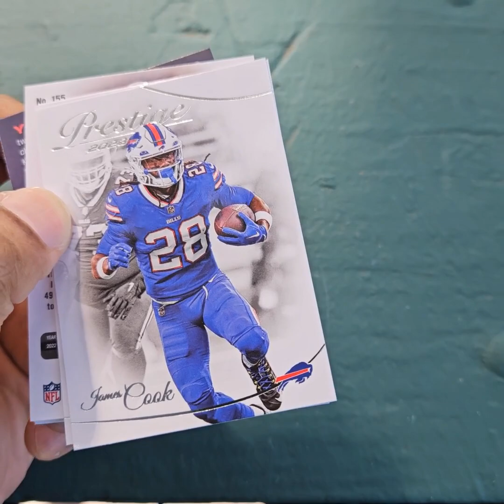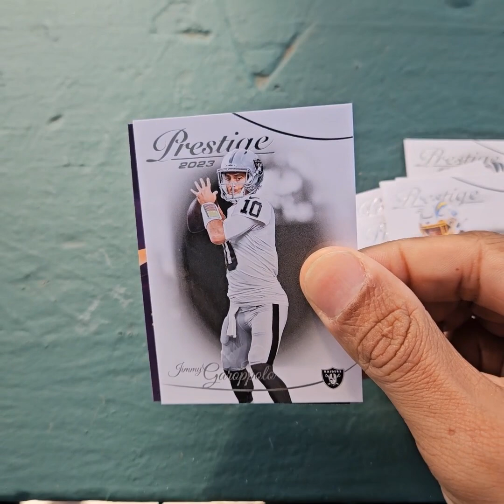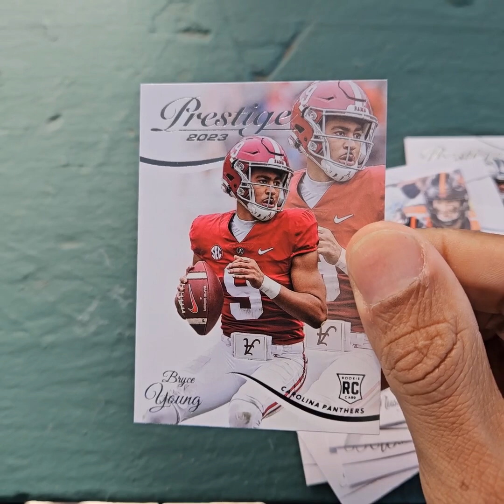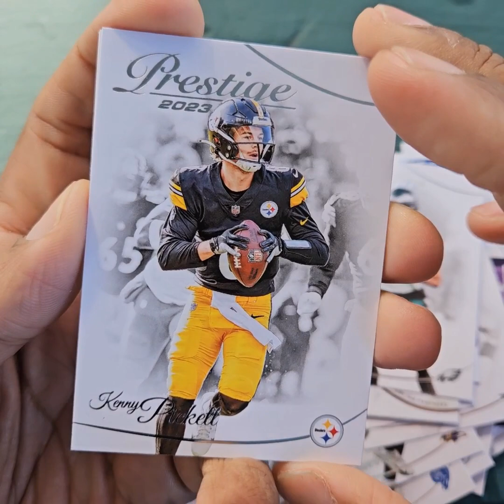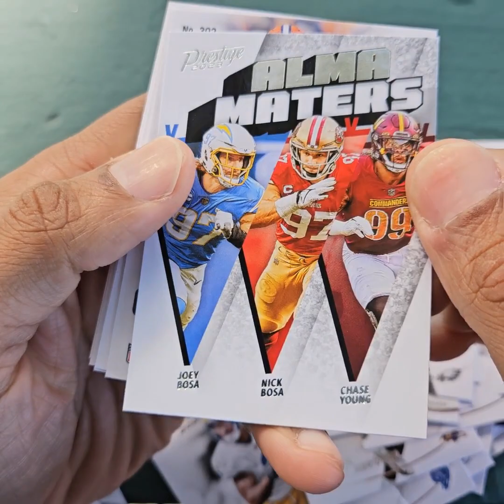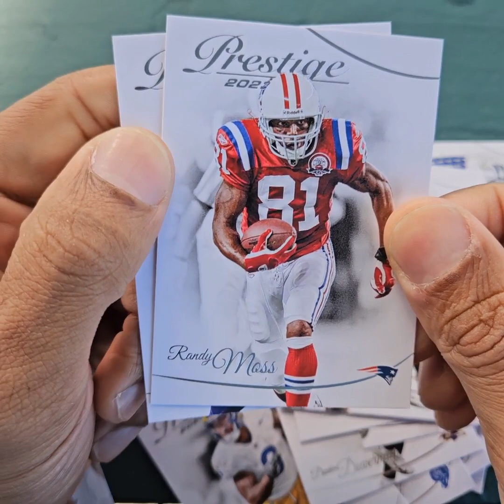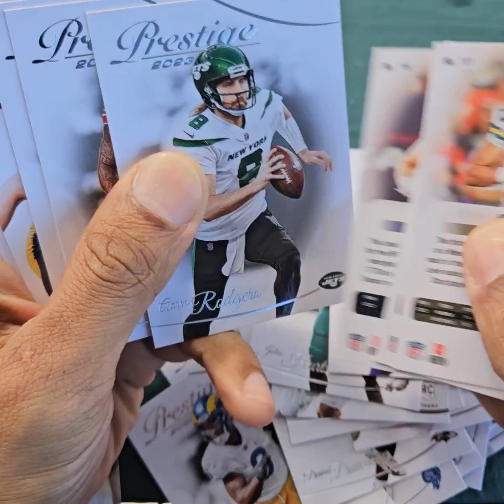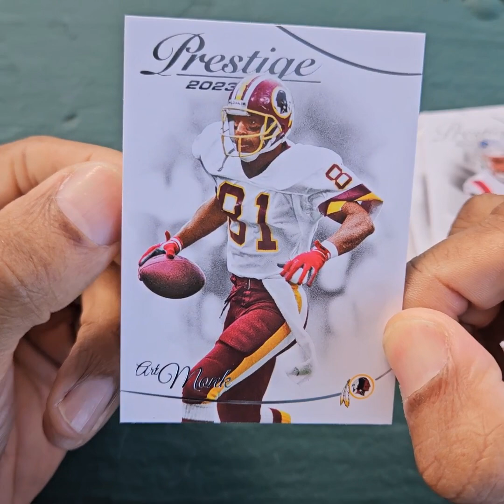2023 Panini Prestige Football 66-Card Blaster Box Rip - Numbered HOF QB Hit!!